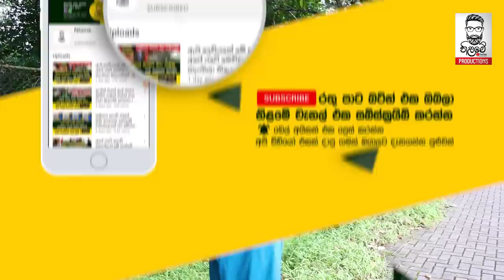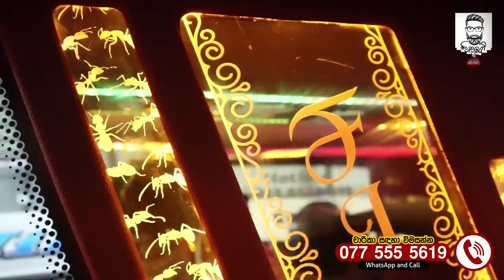මේකනම් පිස්සුවක් - අලුත්ම කුඹියෝ VIP බස් එක මෙන්න | Koombiyo Luxury Edition - New Bus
ලේලන්ඩ් රජිනියෝ ඔක්කොම පරද්දපු කුඹියෝ අලුත්ම VIP රැජින මෙන්න
හැමෝම බලන් හිටපු ලුත්ම කුඹියෝ A/C බස් එක මෙන්න අම්මෝ ඒකෙ ඇතුල කෙලින්ම දිව්‍ය ලෝකයක්  පිස්සු හැදෙනවා